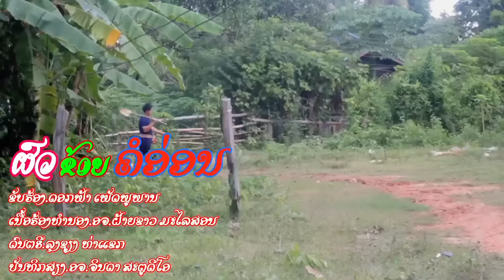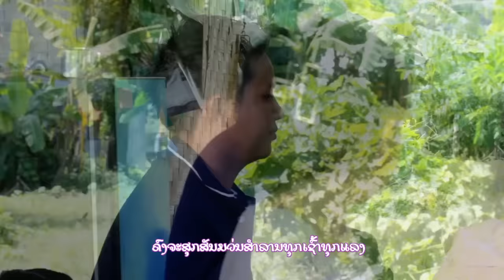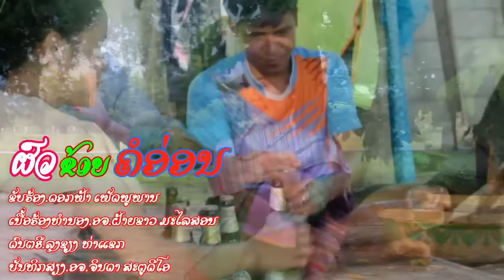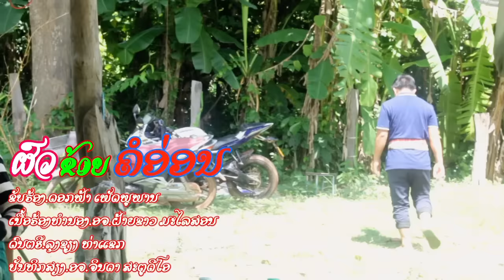ผัวข่อยคออ่อน ຜົວຂໍ້ຄໍອ່ອນ - ดอกฟ้า เพชรภูพาน ດອກຟ້າ ເພັດພູພານ Dokfa Phetphuphan 【MUSIC VIDEO】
ผัวข่อย คออ่อน
ร้องโดย ดอกฟ้า เพชรภูพาน
คำร้องทำนอง อ.ฝ้ายขาว มาลัยสอน
ห้องบันทึกเสียง อ.จินดา สตูดิโอ

โอ่ยน้อ... อยากได้ผัวกินเหล้า เมาเบียร์คือผัวหมู่ ..เด้น้อ..
พอได้ม่วนได้ย้อน เห็นเจ้านั่นชื่นบาน ...
บ่เคยออกจากบ้าน น้อ จากบ้าน เอาไม้แหย่บ่มีตีง
สิ่งเคื่องของมึนเมา เพิ่ลบ่เอาโอ้ยมาใกล้
คออ่อนหลาย...ผัวเฮานี้...

โอ่ยน้อเฮา น้อเฮา ผัวเขาเจ้ามีกินมีม่วนๆ ชวนกันโห่ฮ้องโอ้ยดังก้องทั่วแดน
ข่อยยากแค้นนำแต่ผัวโต บ่เคยโมโหเมา ตั้งแต่เอากันแล้ว
เบิ๊ดจั๊กแก้วจั๊กกมบ่เคยว่าๆ ออกแต่นาโอ้ยหาเฮ็ดแต่เวียก บ่เคยสู้เรื่องเมา
เว้าเรื่องเหล้าลาวอ่อนทันที ผัวบ่เคยมีแฮงแข็งคือชาวบ้าน

*/ซ้ำ/ ออกการออกงาน กินหน่อยก็เมาทันที คออ่อนอีหลี บ่มีฮอดแฮงสิย่าง
เว้าเรื่องดีกรี คอผัวข่อยอ่อนลงล่างง่าง จั๊กเป็นอิหยัง อยากได้ยามาให้ผัว คอแข็ง

ดื่มเช้าดื่มแลง อยากให้ผัวคอแข็งคือผัวชาวบ้าน คงจะสุขสันต์
ม่วนสำราญทุกเช้าทุกแลง บ่อ่อนแอ้แล้ให้ผัวแก้พอสิมีแฮง
อยากให้ผัวคอแข็ง มีแฮงคือผัวคนอื่น

โอยน้อชาย น้อชาย ... ดื่มทุกเช้าเมียบ่เว้าบ่ว่าๆ เมียบ่ด่าบ่ป้อย เพระาผัวข้่อยนั่นเก่งเมา
ซุมหมู่เจ้า มีบ่ยาดี สิบูชาลงคาย ให้ผัวแพงนั่นเมาได้ มาเหลือใจเห็นผัวไผซุมนั่น
เขาพากันม่วนซื่น ผัวเฮากินแต่น้ำ บ่มีมื่อสิซื่นบาน ใจสะท้านเห็นผัวเพิ่ลนั่นคอแข็ง
คือผัวแพงของเฮา เรื่องเมาบ่เคยใกล้ คออ่อนหลาย ผัวเฮานี่...

หมอลำเสียงหวานบ้านป่า ดอกฟ้า เพชรภูพาน
ช่องทางการติดตามผลงานข่าวสารและคิวการแสดง